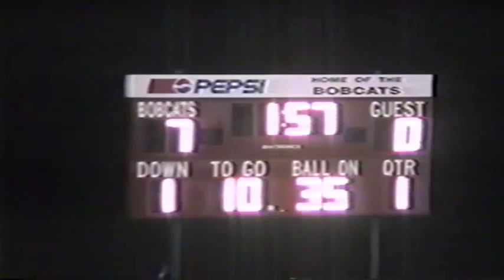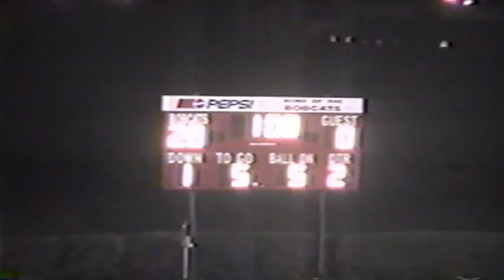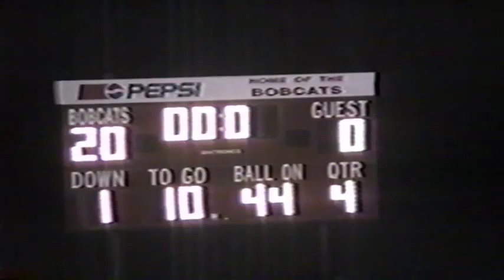Southview at Bowling Green 2001